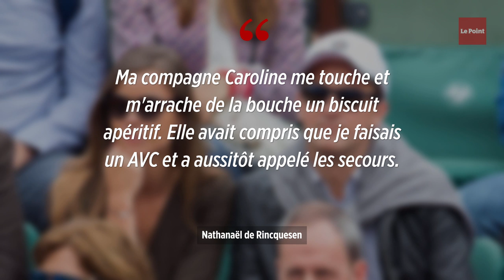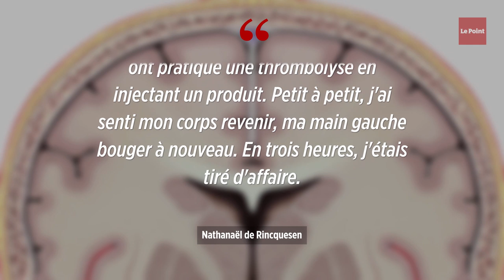« J'ai grillé mon joker » : Nathanaël de Rincquesen se confie sur son AVC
Toutes les quatre minutes, un Français fait un accident vasculaire cérébral (chiffre de la Fondation pour la recherche sur les AVC). Nathanaël de Rincquesen, lui, n'oubliera pas le 1er mai 2019. Ce jour-là, le présentateur joker du JT de 13 heures de France 2 a été victime d'un AVC comme il le raconte en exclusivité au Parisien. « Le 1er mai, je me suis levé à 3 heures pour aller travailler à Télématin, comme chaque jour depuis treize ans. En rentrant chez moi, après une sieste, nous sommes allés jouer au golf et boire un verre en terrasse avec ma compagne et des amis. Il était 19 heures. On discutait, on riait, puis j'ai vu leurs visages se figer brusquement.